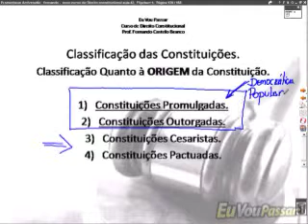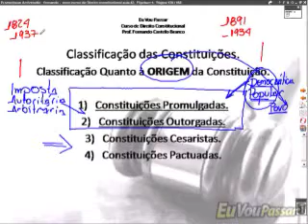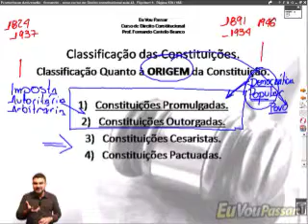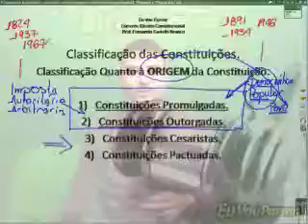Aula 43 Classificação das Constituições Parte 2